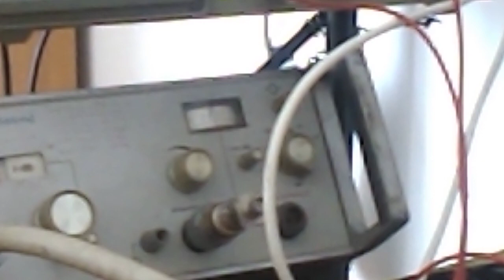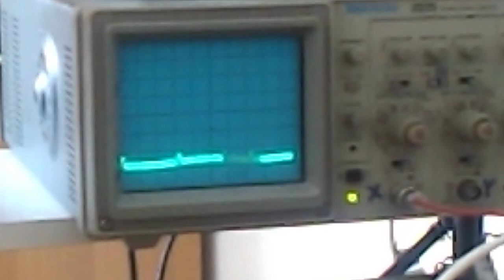fibra e cellulare